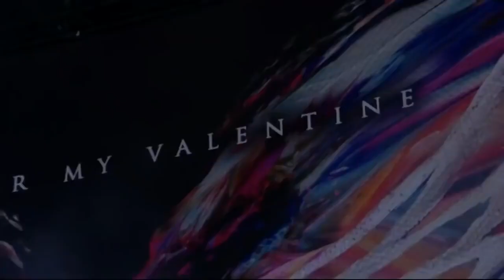Bullet For My Valentine - Don't Need You & Over It live LEGENDADO PT-BR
Bullet For My Valentine Don't Need You & Over It Live At The Download Festival 2018